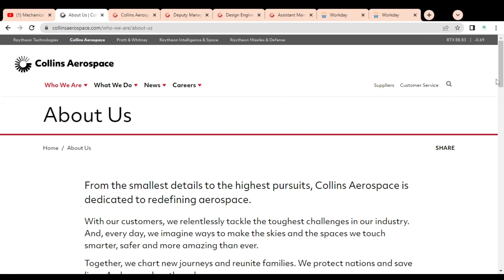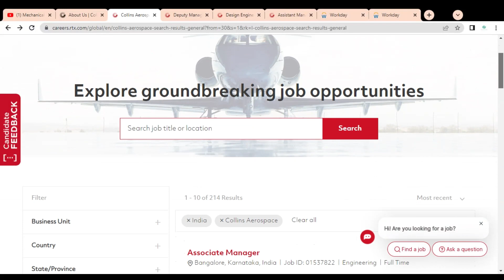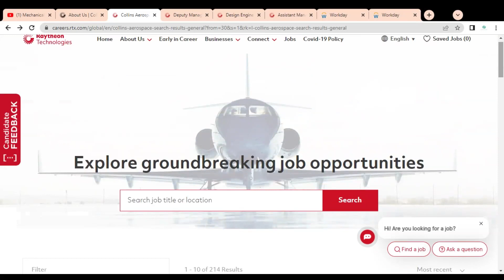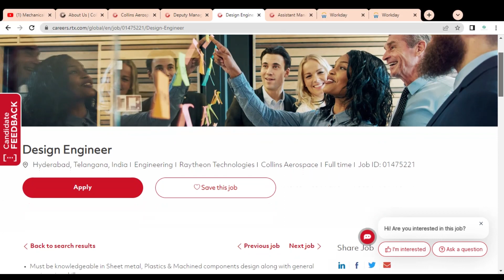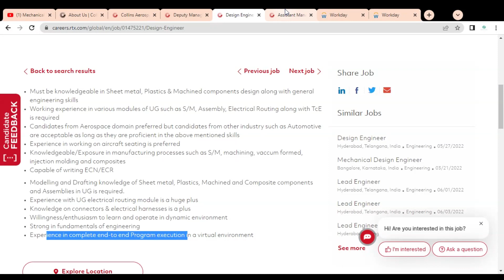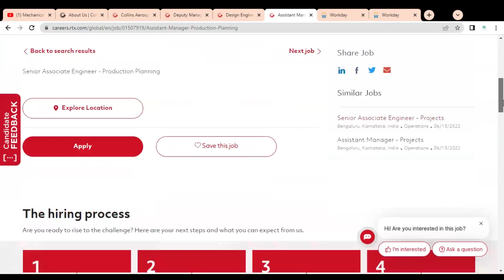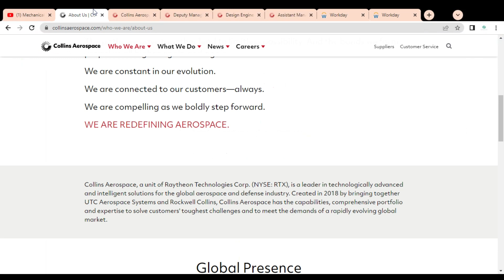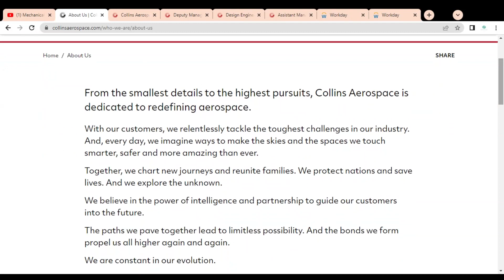Collins Aerospace Jobs 2022 | mechanical engineering jobs | Diploma Jobs |Freshers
This video is regarding the  jobs in the Collins Aerospace company.

The Psychology of Money
Atomic Habits: The life-changing million copy

Production planning jobs
Marketing jobs
Deputy manager Jobs
Executive Jobs
Engineer Jobs
Sr. Engineer Jobs
thermal engineering
hyderabad jobs 2022
employment jobs in tamil
job vacancy 2022 chennai
pune job vacancy 2022
chennai company job vacancy 2022
Thermal Engineer job
Design engineer jobs
Trainee jobs
automobile jobs
jobs in hyderabad
mechanical jobs
Collins Aerospace jobs 2022
Collins Aerospace recruitment 2022
Collins Aerospace jobs
Collins Aerospace